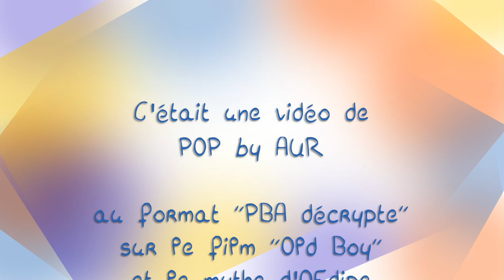OLD BOY et Œdipe, une leçon de mythocritique [PBA décrypte #2]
POP by AUR s’attaque ce mois-ci à une analyse mythocritique du “ Old Boy ”  de Park Chan-Wook, adaptation du manga éponyme des 90's !

🔖 L I V R A D D I C T, pour suivre mes lectures

📚 Concernant les références citées dans la vidéo :

• Jean CHEVALIER et Alain GHEERBRANT, Dictionnaire des symbole, 2e édition. Paris, Robert Lafont, coll. Bouquins

• Gilbert DURAND, “Les Nostalgies d’Orphée, petite leçon de mythanalyse” in Religiologiques n°15, 1997

• Claude LEVI-STRAUSS, Anthropologie structurale, 1958

•  Alain MOREAU, “Œdipe ou la prolifération explicative” in L’Antiquité classique, tome 71, 2002. p.27

• Corinne MOREL, Dictionnaire des symboles, mythes et croyances, 2e édition, Paris, Archipel, coll. Archipoche, 2009

• Sophocle, Œdipe Roi, THEATRE CLASSIQUE, 7 avril 2017 [en ligne]. [consulté le 21 octobre 2018]

Pour tout te dire :
Je filme avec un LumixGX80 📷
Monte avec Final Cut Pro 🖥️

La musique du générique est une création originale, composée sur Logic Pro X avec Eva H.

À très bientôt pour de nouvelles aventures vidéastiques !
PS : Je teste encore le micro, alors désolée pour les bruits parasites, ça devrait disparaître dans la prochaine vidéo !